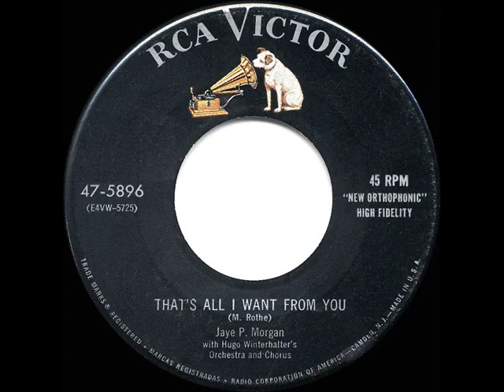1955 HITS ARCHIVE: That’s All I Want From You - Jaye P Morgan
That’s All I Want From You (Rothe) by Jaye P. Morgan, orchestra and chorus conducted by Hugo Winterhalter

After a couple years of only limited success recording for the Derby label, Morgan signed on with RCA Victor in late ’54 and had the very good fortune to be assigned to conductor Hugo Winterhalter, who kicked her career into high gear with this memorable arrangement.  “That’s All I Want From You” remained on the national charts for five months, peaking at #5 on both the sales and juke box rankings.  See also her other 1955 solo hits “Danger! Heartbreak Ahead,” Pepper-Hot Baby,” “If You Don’t Want My Love” and “The Longest Walk.”